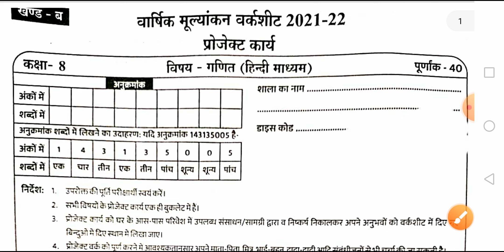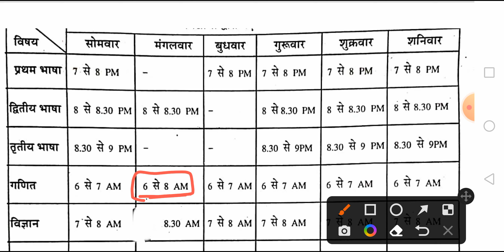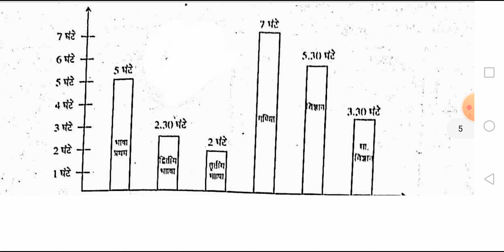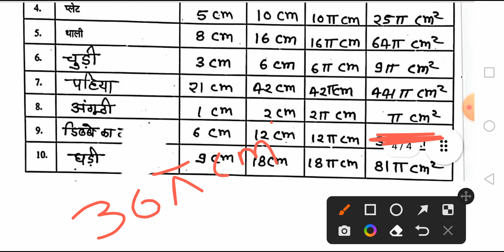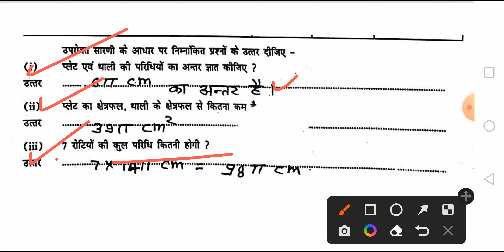8th varshik mulyankan worksheet 2021-22 project karya ganit /कक्षा 8 वीं गणित प्रोजेक्ट कार्य /खंड ब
Hello students is video mein Humne kaksha aathvin varshik mulyankan worksheet 2021 22 project karya vishay ganit ka full Solution dekha hai.

प्रोजेक्ट कार्य कक्षा 8 वीं गणित
वार्षिक मूल्यांकन वर्कशीट 2021-22
प्रोजेक्ट कार्य कक्षा 8
प्रोजेक्ट कार्य विषय गणित
प्रतिभा वार्षिक मूल्यांकन वर्कशीट
प्रतिभा पर्व मूल्यांकन वार्षिक वर्कशीट
kaksha aathvin varshik mulyankan worksheet maths
Kaksha 8vi varshik mulyankan worksheet 2021 22 project karya ganit